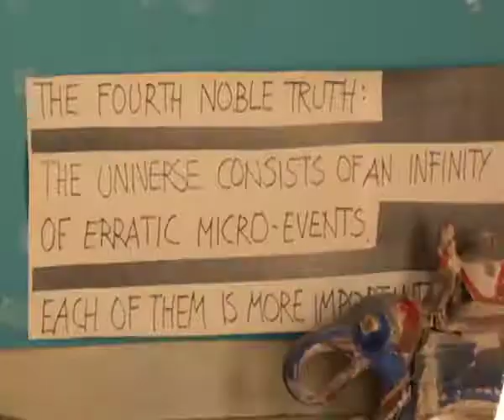Extrait du film Animal Normal Conversations avec Yona Friedman 2007 2014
Un film de Caroline Cros et Antoine de Roux.
"Animal normal" relate la conversation intimiste que Yona Friedman a engagée avec Caroline Cros et Antoine de Roux en 2007. Filmé dans son appartement du boulevard Garibaldi, probablement son œuvre plastique majeure, Friedman nous fait partager une pensée généreuse où l’individu redevient un acteur responsable de l’amélioration de son environnement. Puisant dans des références aussi variées que la pensée analytique ou holistique, la cuisine, les lois de la nature, la sensibilité canine, l’art du graffiti ou encore les pratiques de construction ancestrales, il transmet une vision du monde et de l’architecture où l’improvisation, l’éducation, l’irrégularité, la communication, la créativité, l’immatérialité, la mobilité sont des vecteurs de liberté. Des séquences filmées qui montrent l’artiste au travail ainsi que des travaux anciens et récents viennent ponctuer et enrichir ces entretiens.